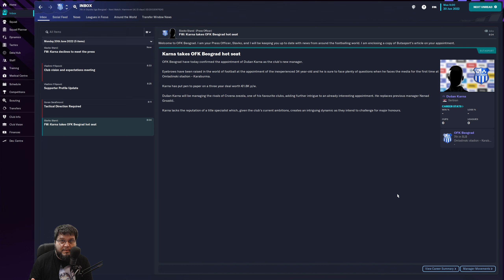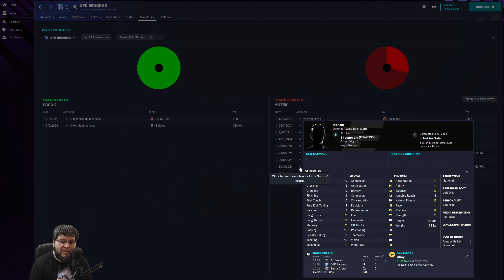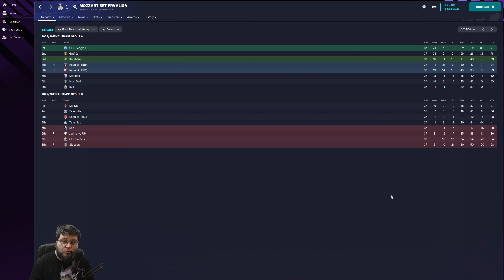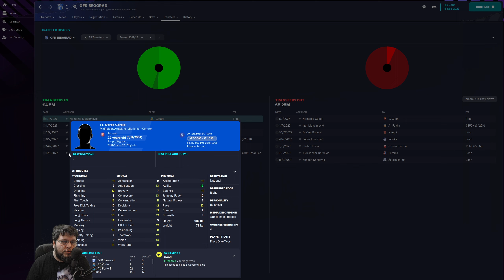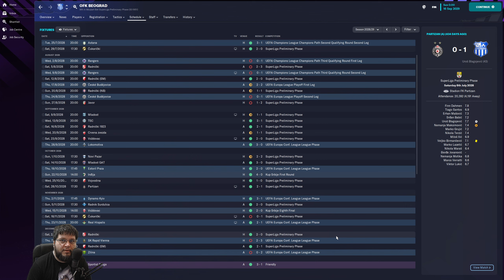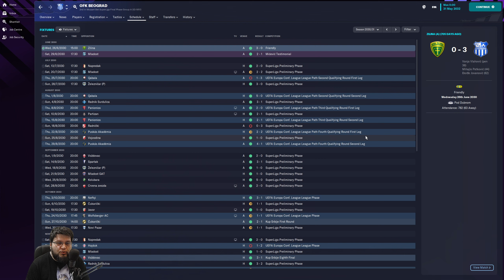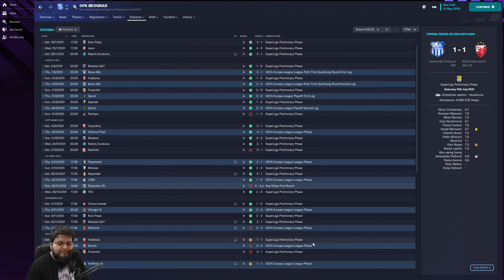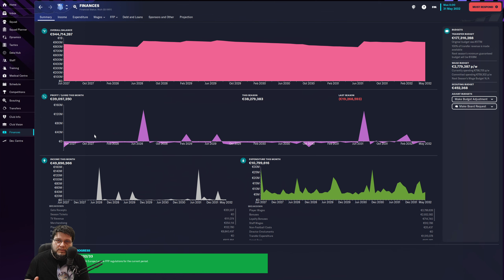Dao sam OFK Beogradu MILIJARDU evra! // Football Manager 2023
Sasuli smo mnogo para u OFK Beograd. Da vidimo kako ce se oni snaci u narednih 10 godina u FM23.

❗❗❗ NAPOMENA: Donacije se ne mogu refundirati ❗❗❗

Ukoliko Vam se svidja ono sto vidite ovde, i volite da gledate ovakve klipove i igre, kliknite na SUBSCRIBE i zvonce kako bi uvek bili upuceni u desavanja na kanalu, LIKE-ujte video ukoliko vam se dopada (ili DISLIKE  ukoliko vam se ne svidja) i naravno KOMENTARI su uvek dobrodosli, sto pozitivni sto kritike. Sharujte klipove kako bi sto vise ljudi videlo i podrzalo kanal!